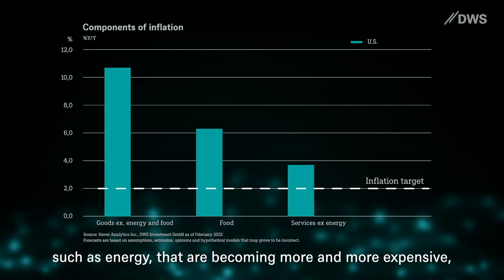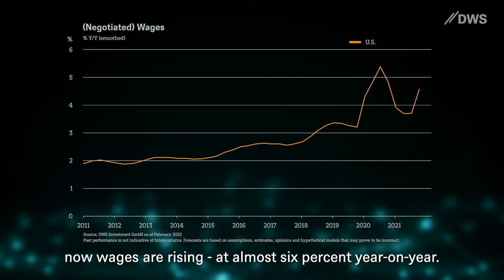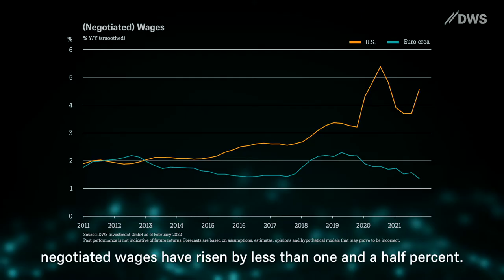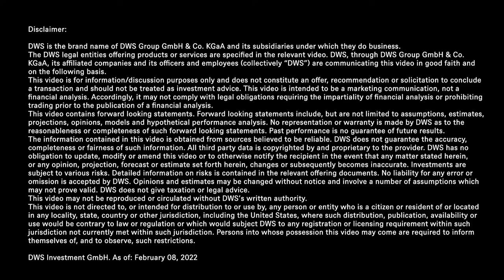DWS Market Update | Is the ECB behind the curve? |February 11, 2022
Inflation rates in the U.S. and the eurozone have risen to levels not seen in decades. Of particular concern to the Fed is the fact that it is now no longer just individual product groups, prices are rising across the board. In the current market outlook, DWS Chief Economist Europe, Dr. Martin Moryson the developments. Stay informed